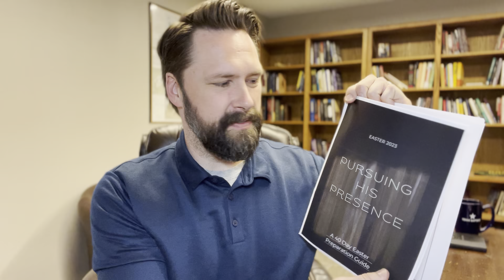Pursuing His Presence-Are you ready?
We are starting something new on Feb. 27! Join us as we prepare for Easter this Spring in preparing our hearts, uniting our fellowship, and seeking to serve our community.